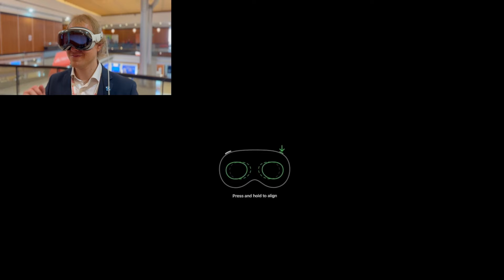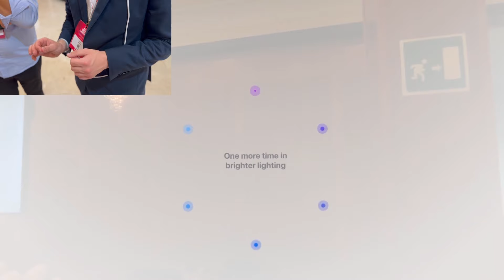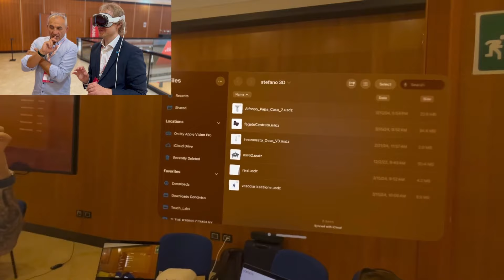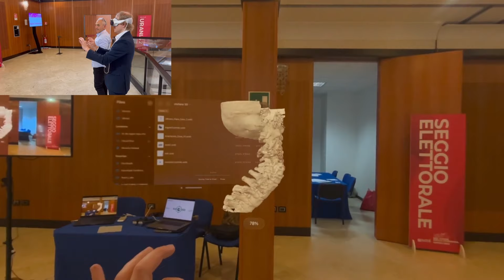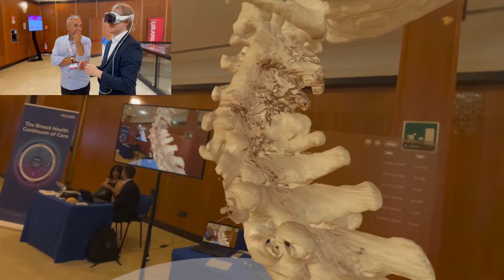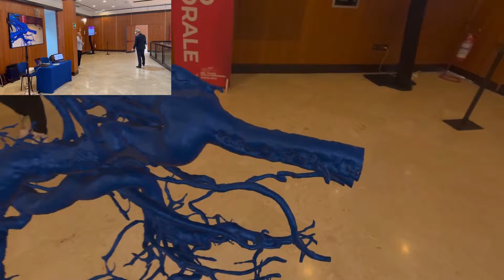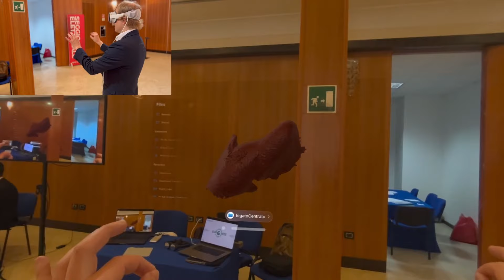Realtà aumentata e virtuale per sala operatoria e formazione in medicina. Vieni con me e Surgeree!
Realtà aumentata e realtà virtuale in medicina e chirurgia: il futuro è ora! Ho avuto l’opportunità di provarle grazie a Surgeree al Congresso Nazionale ACOI @acoinazionale  Napoli e in questo video vi faccio vivere l’esperienza incredibile che ho provato.

Hai domande su casi personali? Vuoi entrare nella community di scambio informazioni ed esperienze con studenti, specializzandi e tutor di tutta Italia?

Credits:
Testi: Alberto Molteni
Video editing, supervisione: Luciana Pisano
Grafica, revisione: Caterina Antoniacomi
Descrizione, revisione: Teresa Vivoli, Martina Stella Emma, Alberto Molteni